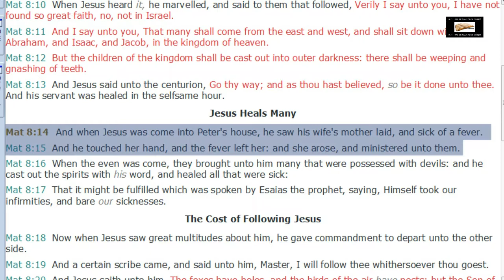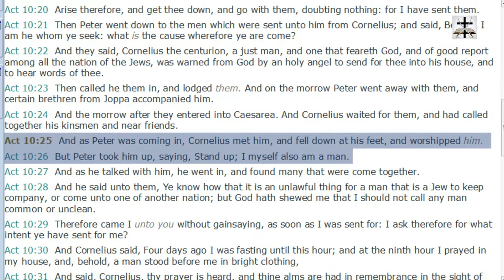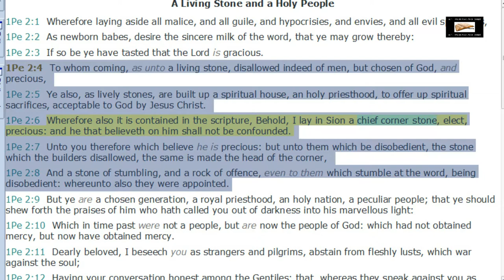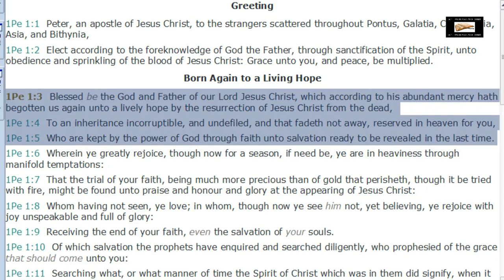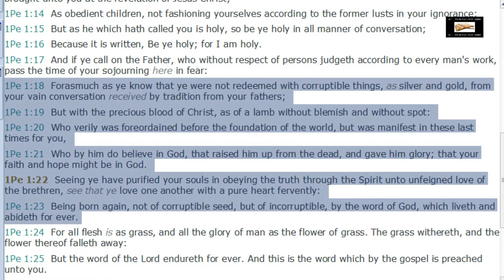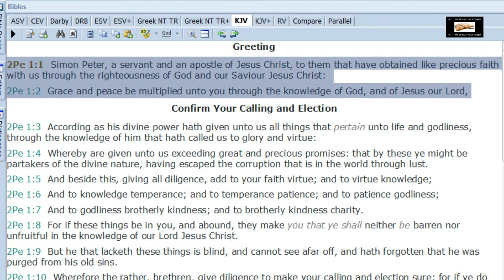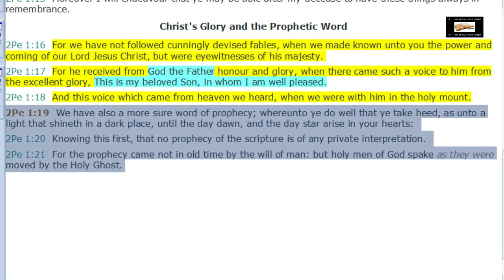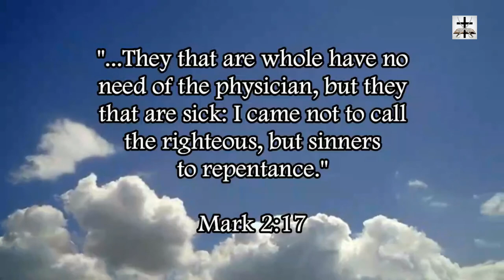Peter Was History's Worst Catholic Pope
Showing examples in which Peter outright contradicts and even rebukes Catholic heresies. If Peter was the first Pope, he would have been the worst Pope in history.